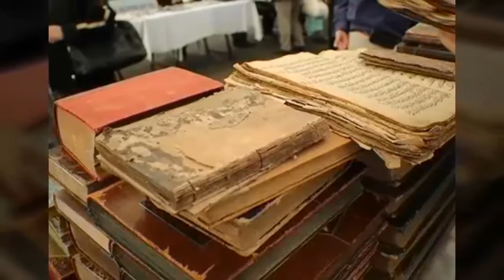ANTİKACI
Geçmişini bilmeyen geleceğine yön veremez.Geçmişin izleri antikalarda saklı. Elinizde varsa koruyun, imkanı olan değerlere sahip çıksın. Hepsinde yaşanılmışlık ve geçmişin kokusu var. Görüp de geçmişin büyüsüne kapılmayan yoktur sanırım..

Yaz geldi,  canım sıkılıyor, geziyorum avare
Gezerken  derinden bir tango müziği bir yerlerde
Ahh ne güzel nostalji yürüdüm hızla o sese
Ben de başladım içten içe eşlik ettim müziğe Mırıldanıyorum papatya gibisin beyaz ve ince
Dağıldı içimdeki sıkıntı birden döndü sevince
Antikacı dükkânından geliyormuş meğer o ses de
Vitrine bakarken hatıralar resmi geçitte
Her biri ayrı tarih ayrı  büyülü güzellikte
Antikacı dükkanında gittim mazilere
Babamın da böyle bir dükkanı vardı Çeşme'de
Kimbilir bu eşyaların ilk sahipleri kim nerelerde
Fal bakan kız resmi olan pembeli fincan vardı bizde de
Kahve değirmenleri gördüm sanki annemin elinde
Kavruk kahve kokusu sardı ortalığı  gittim mazilere
Lambalı bir radyo götürdü çok gerilere
Babam ajans vakti derdi sus pus olurduk o vakitlerde
Plaklar vardı Müzeyyen Senar,Behiye Aksoy, Abdullah yüce
Şu karpuzlu gaz ne kadar naif eşsiz güzellikte
Kurtarıcıydı gaz lambaları o karanlık günlerde
Şu gramafonun aynısından vardı dedemin evinde
Kömür ütüsü boynunu bükmüş sordum kömürün nerde
Bende de vardı çiçek koydum içine dekoratif olsun diye
Yaşatmak güzel onları evimizin bir köşesinde
Kıymet bulsunlar kadir şinas ellerde nesillerden nesile
Halı, kilim,ibrik,güldanlık saymakla bitmez eserlerde
El emeği göz nuru eşyalar yeni sahiplerini beklemekte
Eskiye değer veren yürek de eşsiz güzellikte
Severim antikaları yaşanmışlıklar var üzerinde
Yeniden hayat bulsunlar inşallah kadir kıymet bilen ellerde
Antikacı var ol götürdün beni mazinin derinliklerine
Puslu zamanlar aydınlandı ışık saçtı geçmişe..

                                Fahriye Turgut Kafalı